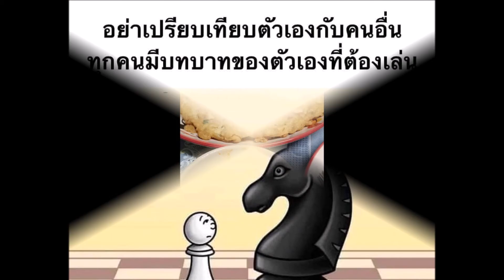อาหารเช้าที่แสนวิเศษ ข้าวต้มใส่ผัก ยำไข่เค็ม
@atip2062 กับข้าวทำตามวัตถุดิบที่เราหาได้ สามารถดัดแปลงได้เสมอ
ไม่มีสูตรตายตัว เราอาจต้องทำอาหาร ให้เหมาะดูสภาพอากาศร้อน-เย็น
และสุขภาพของคนในครอบครัวที่บางคนอาจแพ้อาหารบางชนิด กินไม่ได้
อาจเป็นอันตราย ต้องหลีกเลี่ยง
อาหารที่เหลือจากมื้อที่แล้ว ยังไม่เสียอาจอุ่นหรือดัดแปลงใหม่
คราวต่อไปเราปรับลดปริมาณลง เพื่อมิให้อาหารเหลือ เราสามารถเรียนรู้
ปรับปรุงพัฒนา จากปัญหาที่เกิดได้เสมอ
เครื่องปรุงข้าวต้มผัก
-ข้าวหอมมะลิต้มเคี่ยวให้นิ่มเละ
-ผักที่ชอบที่หาได้ง่าย เช่น ข้าวโพด แครอท ต้นหอม เมล็ดถัวต่างๆ แปะก้วย ฯลฯ
-ซีอิ๊วขาว และเกลือ เล็กน้อย

เครื่องปรุงยำไข่เค็ม
-ไข่เค็ม
-มะนาว หอมแดงหรือหอมแขกปอก พริกขี้หนู ต้นหอม ทุกอย่างล้างให้สะอาด แล้วหั่น
-น้ำปลา หรือซีอิ๊วขาว เล็กน้อย ควรปรุงน้ำยำก่อน แล้วเทราดบนไข่เค็มคนเบาๆ ให้ทั่ว

เครื่องปรุงไข่เจียว
-ไข่ไก่ หรือไข่เป็ด ที่มีหรือตามชอบ
-หมูสับบด พริกขี้หนู ต้นหอม ผักอื่นตามชอบ เช่น ใบกะเพรา โหระพา ฯลฯ อย่างละเล็กน้อย ตีคนในไข่
แล้วเจียวทอดให้สุกหอมพอดี ทานกับซอสพริก หรือน้ำจิ้มอื่นตามชอบ

เครื่องปรุงหมูผัดพริก
-เนื้อหมูหมัก หรือเนื้อไก่หมัก เนื้อสัตว์อื่นที่เรากินได้ หมักให้นุ่ม
-พริกสดแดงเขียว ใบโหระพา ตะไคร้หั่นบางๆ เล็กน้อย ผัดสดล้างให้สะอาดแล้วจึงหั่น
-ผัดปรุงรสเค็มหวานเล็กน้อย อาหารไม่ควรปรุงรสจัด ไม่ดีต่อไตและสุขภาพ